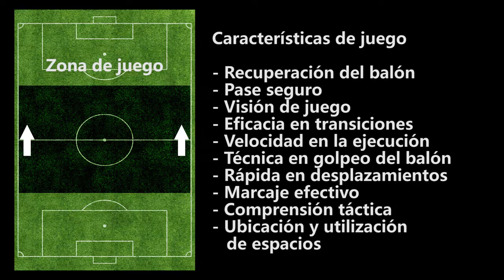Maikerlin Astudillo Sequera - video presentación 2018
Video para la futbolista mientras era parte del club Estudiantes de Guárico de Venezuela y previo a su traspaso internacional en 2019 al club Real Betis Féminas de España.

Clubes:
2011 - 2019 Estudiantes de Guárico FC, Venezuela (subcampeona Libertadores)
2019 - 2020 Real Betis Féminas, España
2020 CFF Cáceres, España
2020 actualidad, CDE Racing Féminas, España